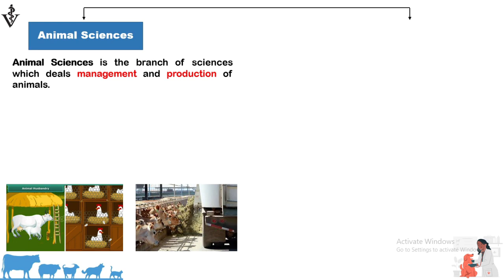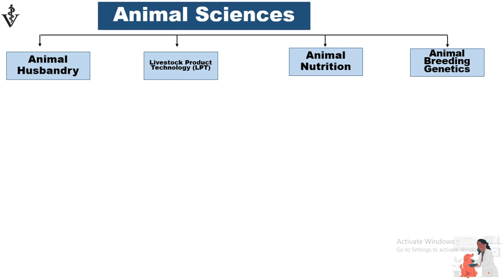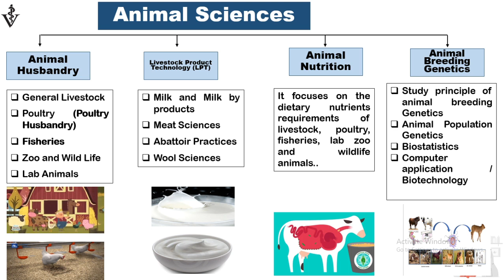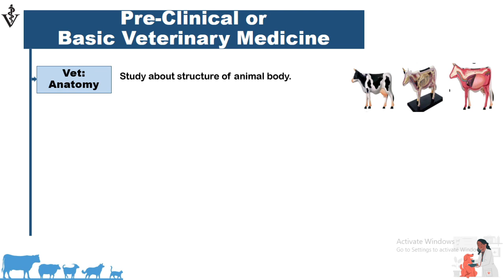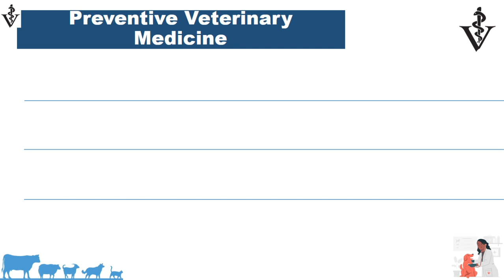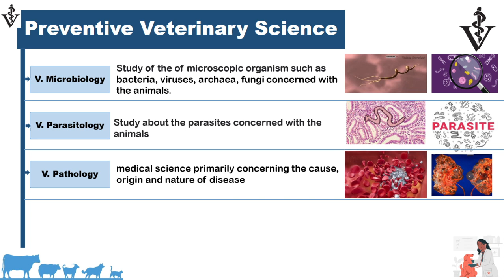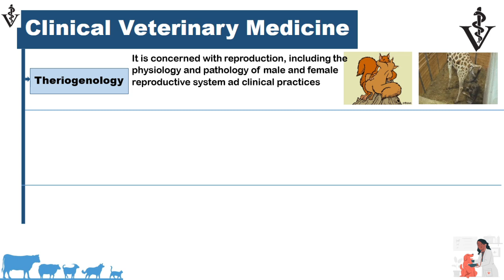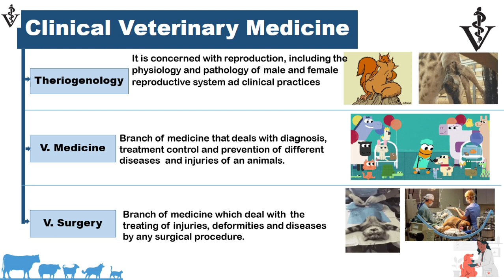Animal Sciences VS Veterinary Sciences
In this video lecture,  I have explained the difference between Animal Sciences and Veterinary Sciences and which subject are included in Animal and Veterinary Sciences.